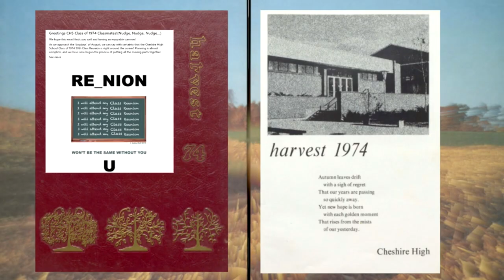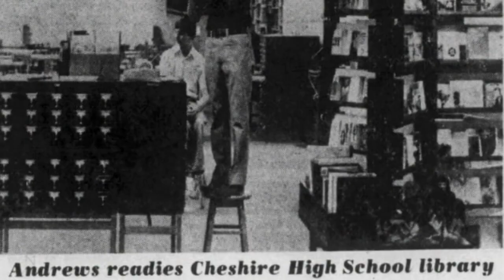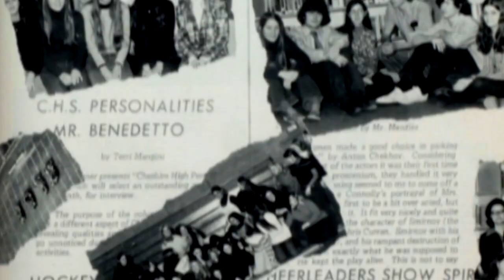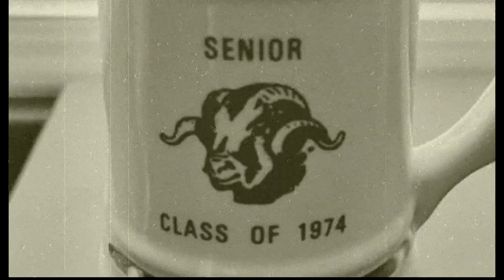Cheshire Ct High School Class of 1974 Reunion Weekend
Cheshire Connecticut High School Class of 1974 Reunion Weekend October 2024. A video by Richard Reggie Smith and daughter Jenna Anne.